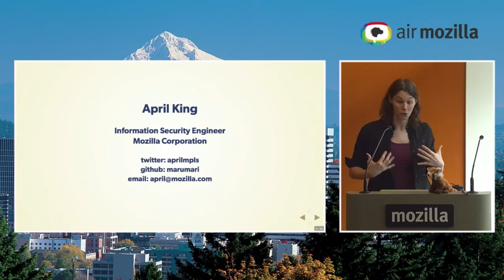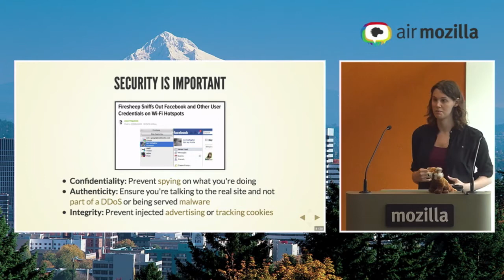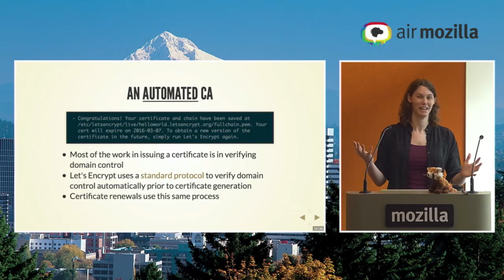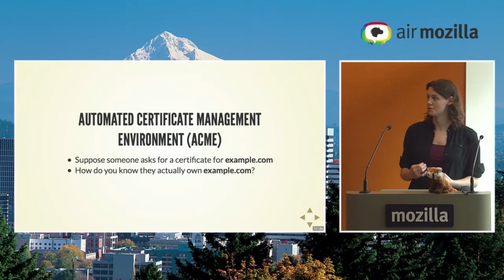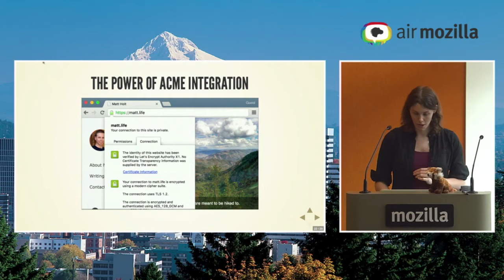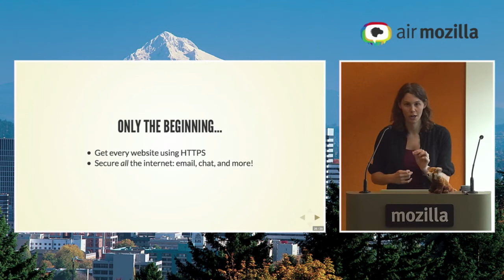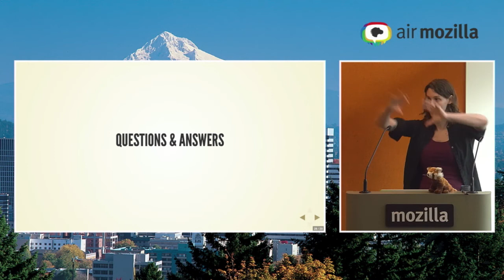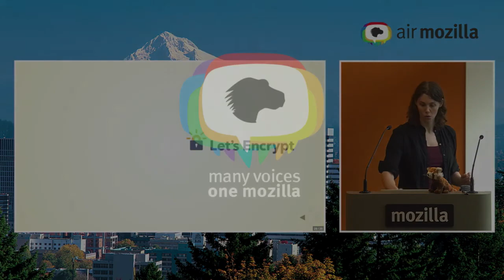An Introduction to Let's Encrypt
Let's Encrypt is a free, automated, and open certificate authority (CA), run for the public's benefit.

Mozilla Security Engineer April King talks about the past and future of SSL/TLS and HTTPS on the internet, and how Let's Encrypt is promising to make the internet a safer place for everyone.